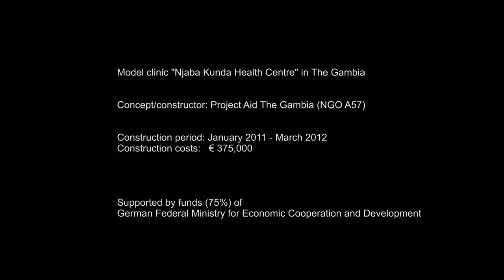Project Aid The Gambia: Opening of "Njaba Kunda Health Centre" (2012)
In 2011/2012 "Project Aid The Gambia"  planned and constructed a model clinic in the village of Njaba Kunda/The Gambia: "Njaba Kunda Health Centre". The project was built implementing a new and innovative concept (for example all beds are masoned and tiled) for running  a maintenace poor clinic with high hygenic standards.   The Njaba Kunda Health Centre is one of the best all over the country and is provided with 24/7 electricity and water supply. The  16 kw solar system was donated by the German eco power provider "Naturstrom". 75% of the construction costs of the state owned Health Centre were a donation by the German "Federal Ministry for Economic Cooperation and Development", 25% of the costs were donated by the German sponsors of "Project Aid The Gambia".finanziert. At the opening ceremony on April 2nd, 2012, Project Aid handed over the new facility to the Gambian Government.